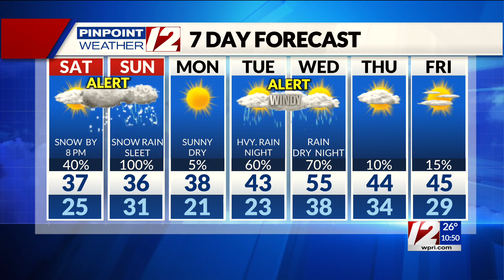Pinpoint Weather 12